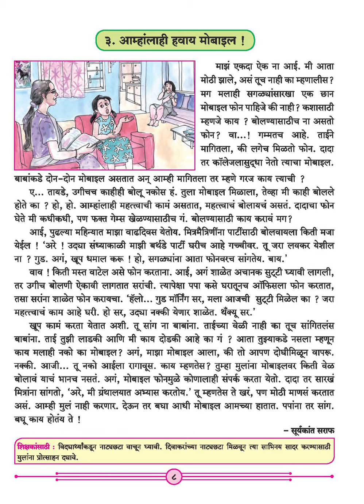4th Std Marathi Chapter 3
4th  Std Marathi Chapter 3